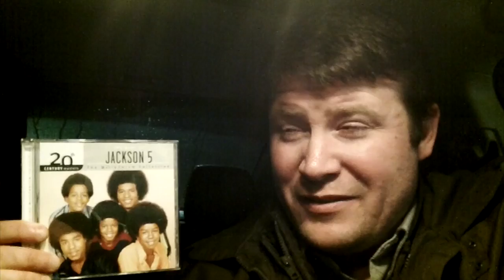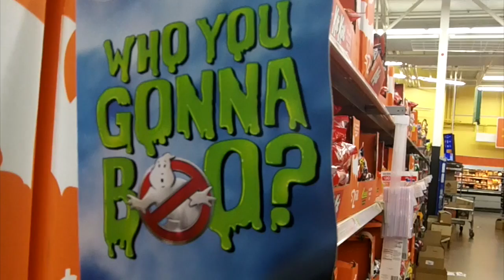Deer Poop Mints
Today I Get Off Work And Show You What I Do Sometimes Right When I Get Off, Followed Up With Finding The Most Crazy Mints At Walmart. Deer Poop Mints LOL LOL WOW. Enjoy The Vlog! Yeah Dude